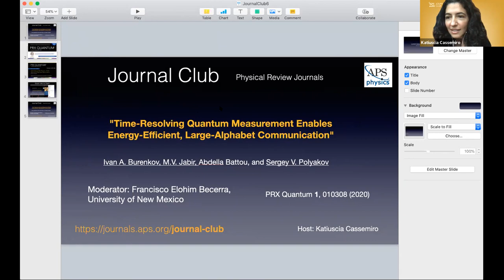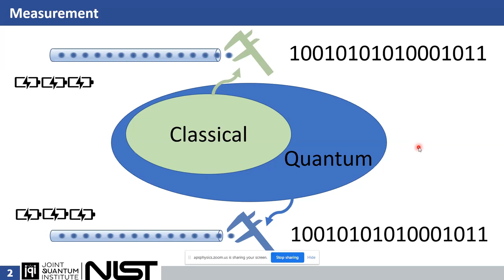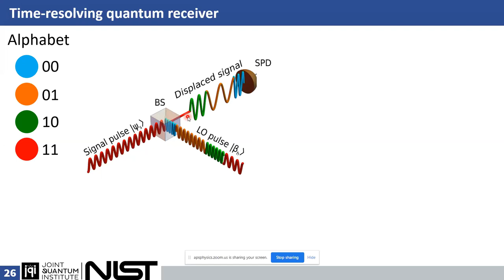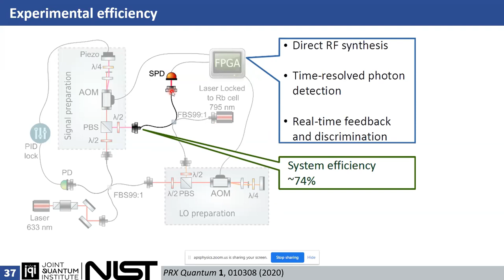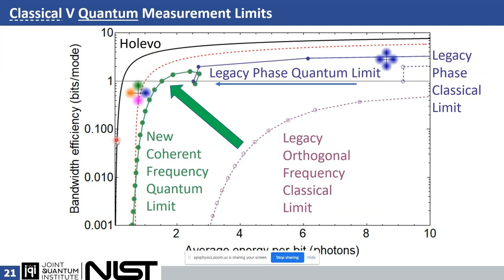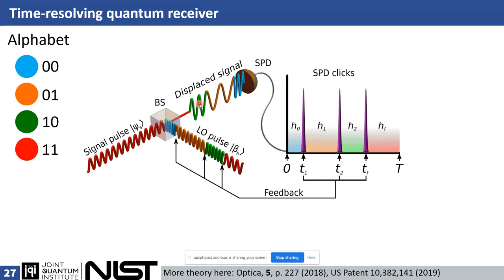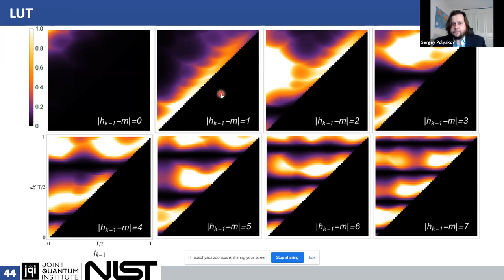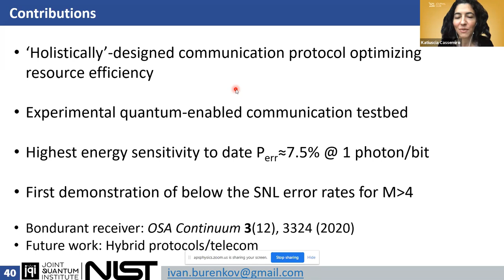PRJC: “Time-Resolving Quantum Measurement Enables Energy-Efficient, Large-Alphabet Communication.”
The Physical Review Journal Club returns with an exclusive conversation with authors I.A. Burenkov, M.V. Jabir, A. Battou, and S.V. Polyakov on their recently-published PRX Quantum paper: “Time-Resolving Quantum Measurement Enables Energy-Efficient, Large-Alphabet Communication”